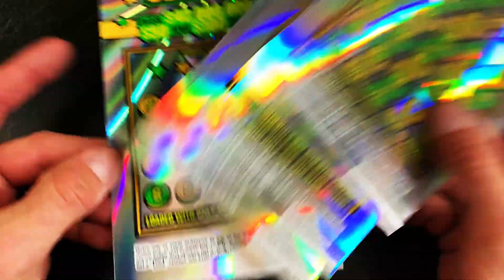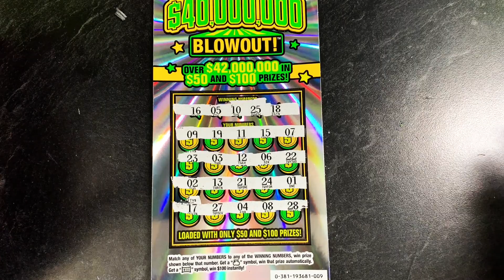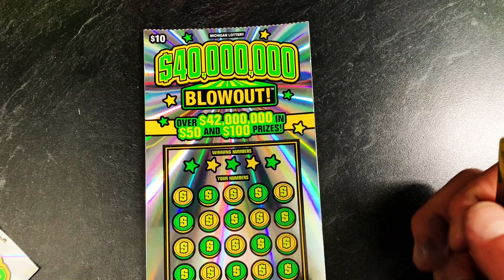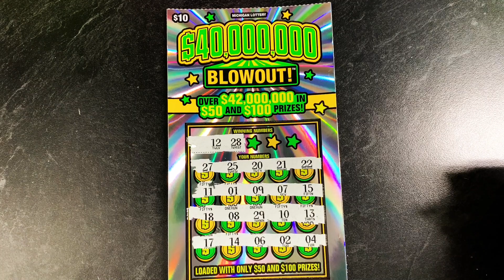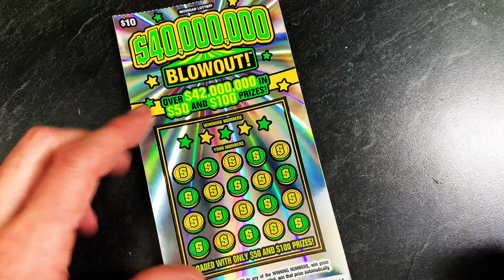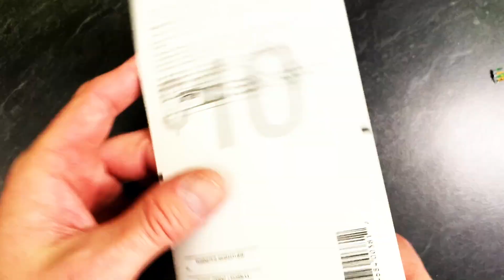$50 Blowout Huge Profit | If You Can Hit....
Today we're testing out our luck with 5x $40,000,000 million blowout Michigan Lottery. 5X $10 tickets